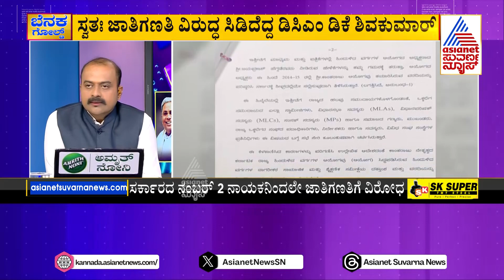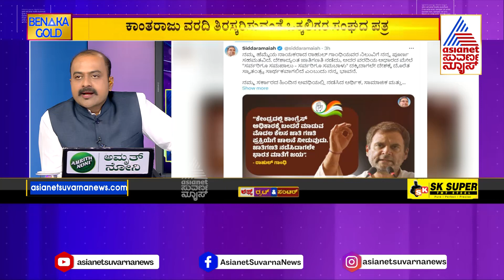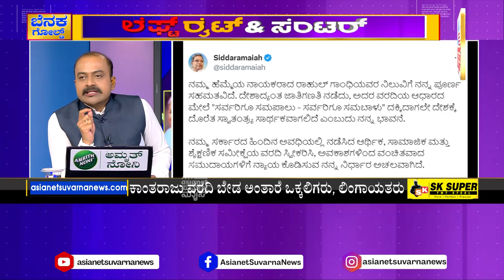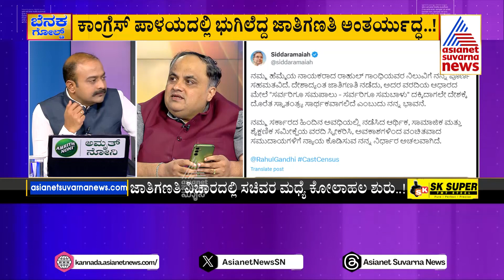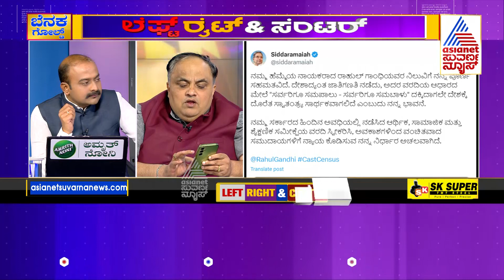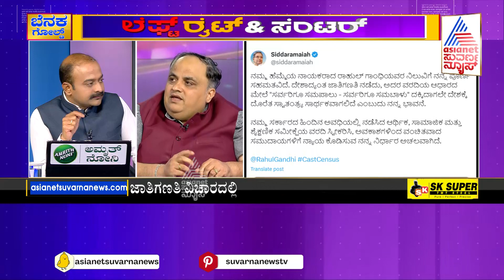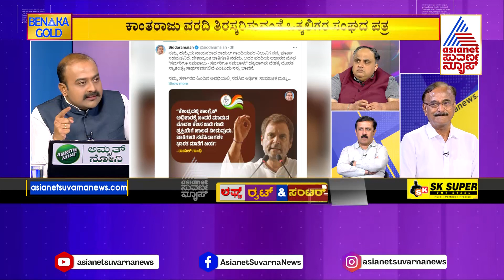ಸಿದ್ದು ಸರ್ಕಾರಕ್ಕೆ ಬಿಸಿ ತುಪ್ಪವಾದ ಜಾತಿಗಣತಿ ವರದಿ | Caste census | Left Right And Centre | Kannada News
Suvarna News Debate Kannada | Suvarna News Discussion | Ajit Hanamakkanavar | Left Right And Centre